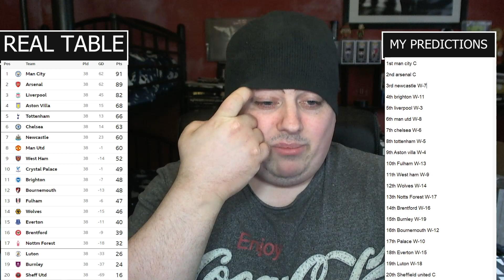MY 2023-24 PREMIER LEAGUE TABLE PREDICTION - REACTION